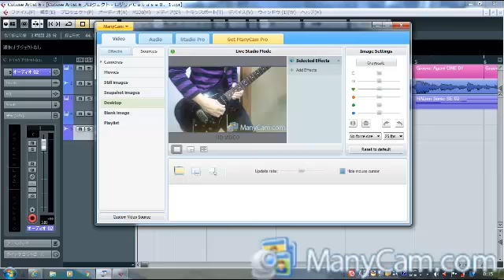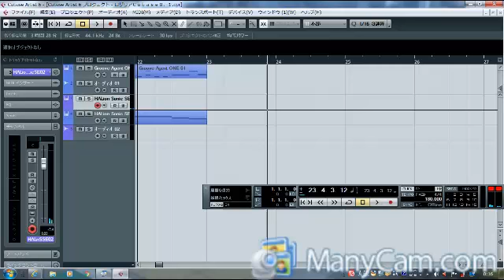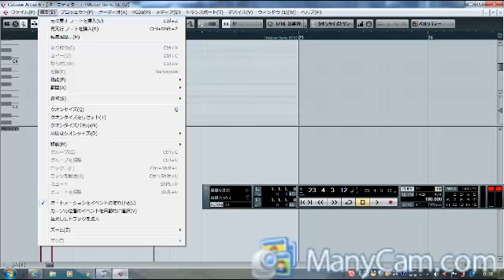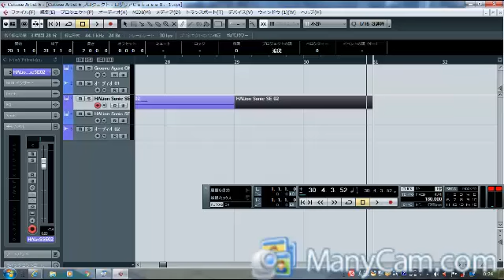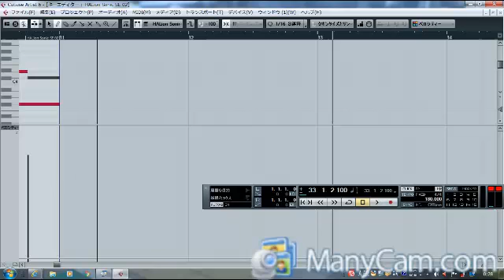ロゼリアDTM Neo Aspect ピアノ打ち込み EP６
RoseliaのNeo　Aspectのピアノ打ち込み動画です
そして今回もギター弾いてない